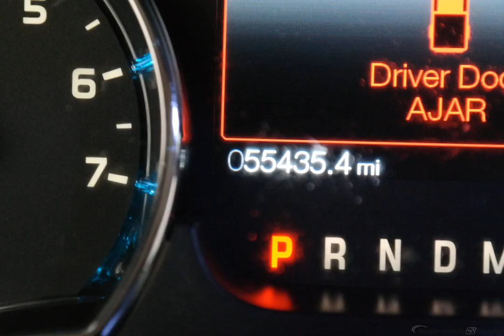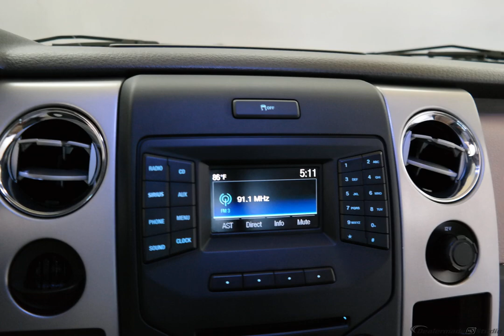2014 Blue Jeans Metallic Ford F-150 4D SuperCrew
Used 2014 Blue Jeans Metallic Ford F-150 4D SuperCrew XLT Pale Adobe
CLEAN AUTOCHECK, LEATHER, NEVER A RENTAL, LOCAL TRADE, and MUST SEE!!!. Short Bed! Crew Cab! Are you still driving around that old thing? Come on down today and get into this fully-loaded 2014 Ford F-150! Consumer Guide 2014 credits F-150 with a vast number of variations. Trustworthy reliability. We are family owned.